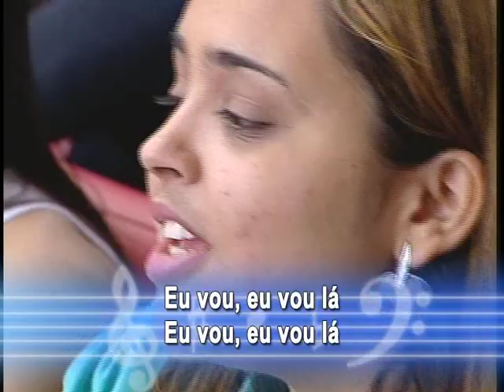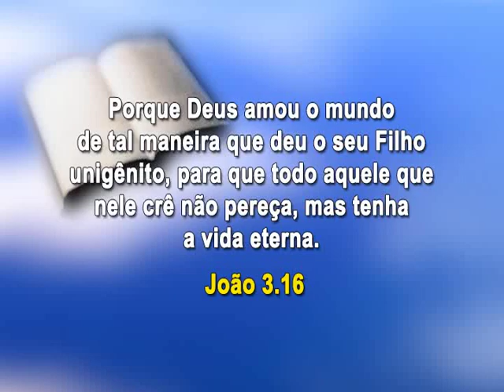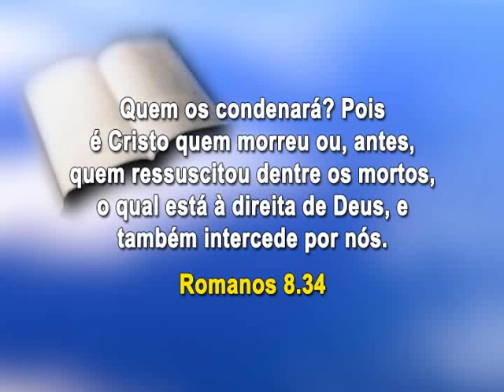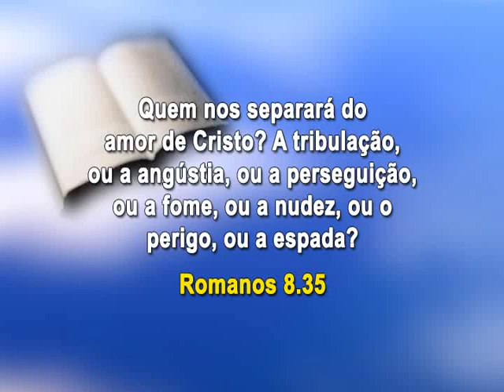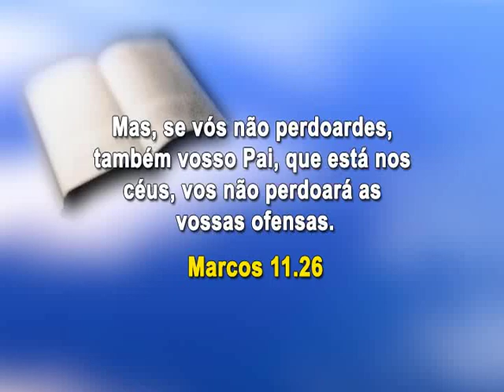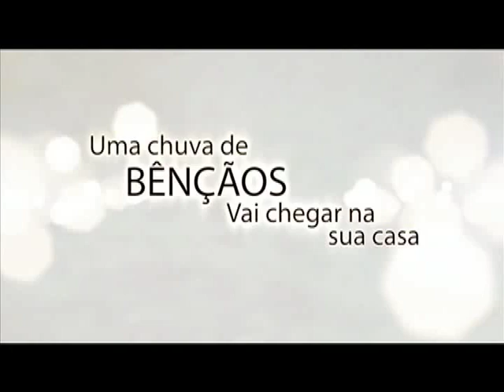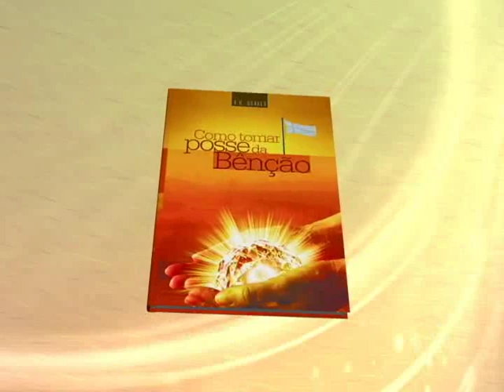Show da Fé - Número do Programa: 3523/14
Novela da Vida Real: Eusébio (PR)
Musical: David Soares - Missões de Deus (CD Minhas canções - Vol. 2)
Momento Nossa TV: Aldair
Data de Exibição: 17/05/14
Dia de Exibição: sábado